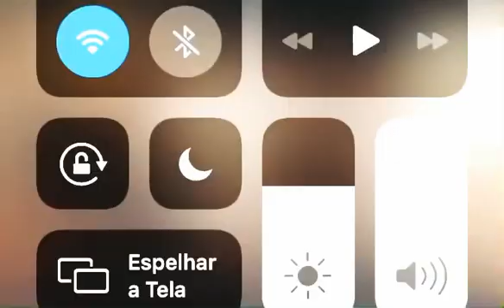Meu Erro / Óculos / Porque não eu • Bruno Velt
Bruno Velt & Alê Portuga no antigo Cumpadres em Copacabana - 2019 • Meu Erro / Óculos / Porque não eu

• Da série vídeos perdidos no celular 📲🙋‍♂️🤘😀😀